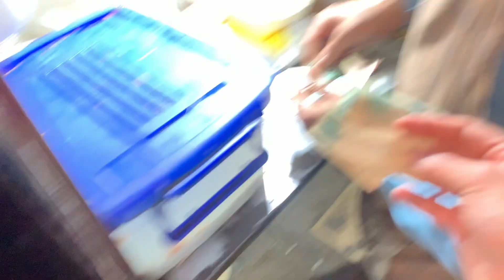Mera New GoPro11 PRICE? Easypaisa Daily sending limit 😡